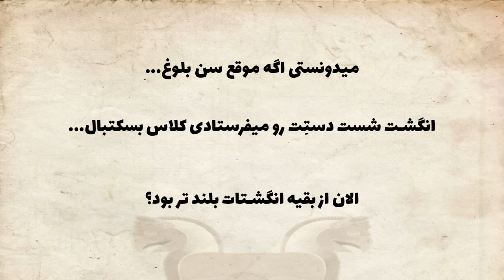کشف کاخ هخامنشی در روسیه - بازنویسی تاریخ ؟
با کشف این کاخ و لوح جدید در مرزهای روسیه ، به سمت بازنویسی تاریخ میریم؟

❤️🌹ساب و لایک و نظر یادتون نره❤️🌹